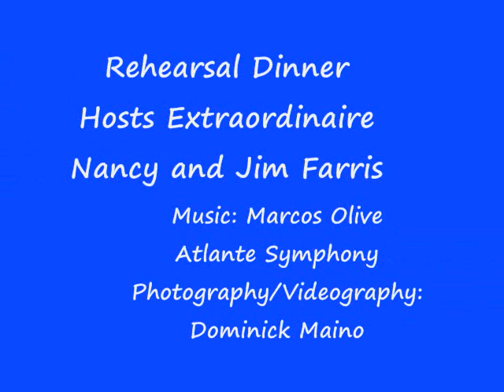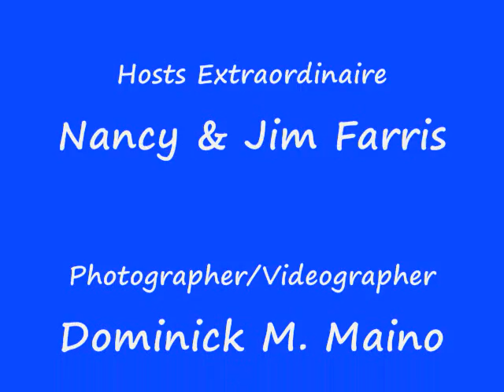Grant Ferris Wedding by Dominick Maino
Crystin Grant & Bryce Farris Wedding Photo-Video.